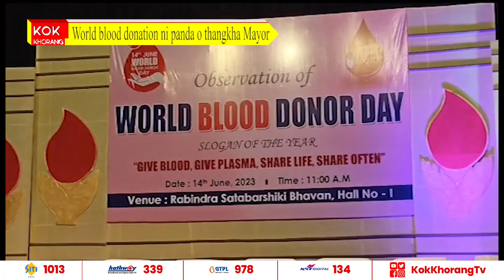World blood donation ni panda o thangkha Mayor.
'World blood donation 2023' bisi no kitingwi rajakhor aguli ni rabindra bhavan o swrang sal o haste gwnagui songsa jak kha sakham tang bedek ni bwkhak twi panda. ah sal ni panda o phawi manjak phai kha Agartala pura nigam ni mayor Dipak majumdar tei haste ni health secretary Dr.Debashish bashu.